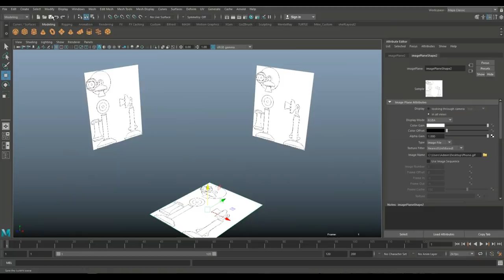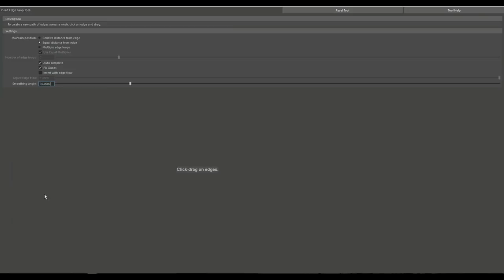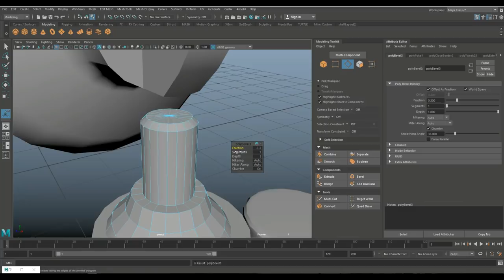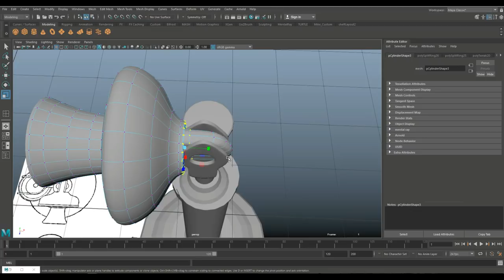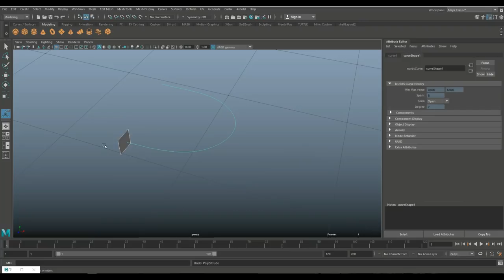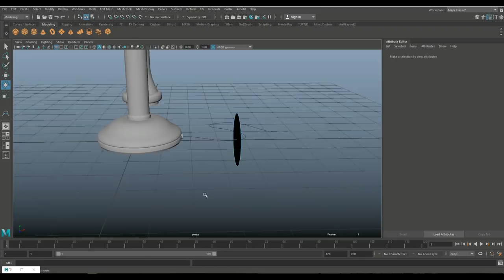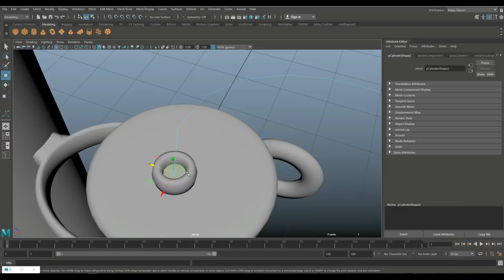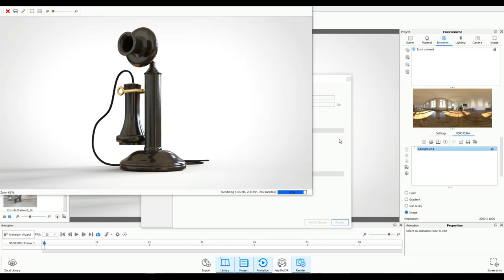How to model a 1930's Candlestick phone in Maya 2018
In this video tutorial ( time-lapse ) I will show you how to model a so called candlestick phone from the 1930's in Maya 2018

Check out my amazing channel sponsor Dogwood Gaming The creators of Ashes of Tanaka and P.D.P.D.

AMAZON GATEWAY

Link to MH Tutorials Amazon store :

MH Tutorials
The Netherlands

CAMERA GEAR

Jason Swisher
Samuel Martino ( Dogwood Gaming )
Jamie
Dylan Void